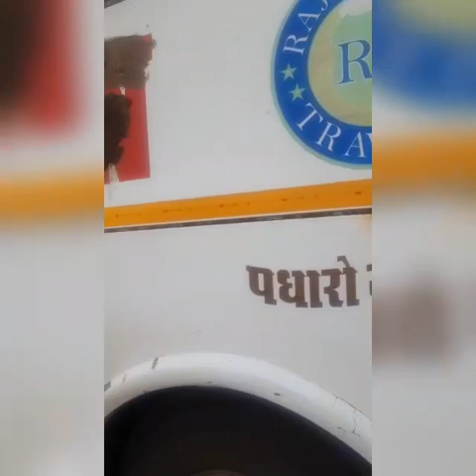Bus ka accident/ driver Bal Bal बचा